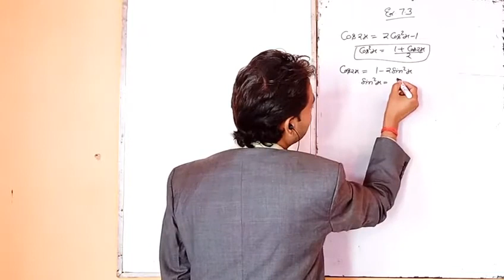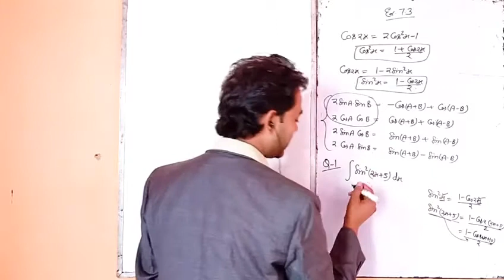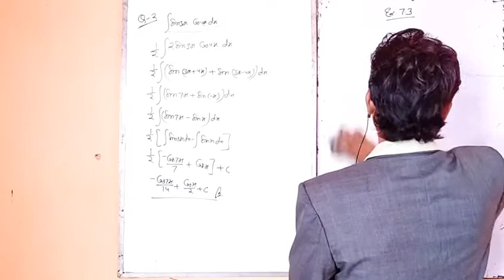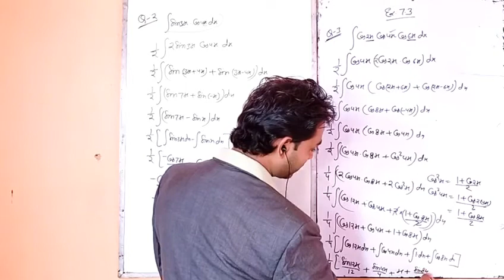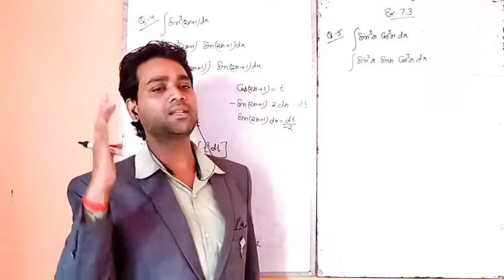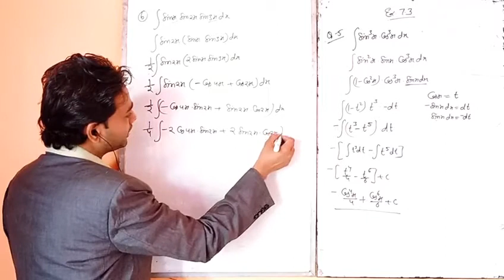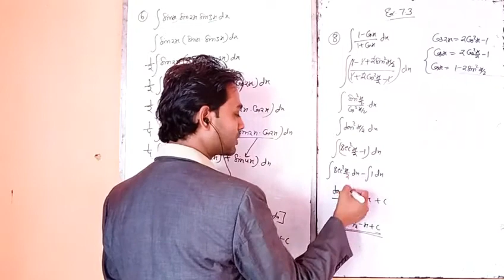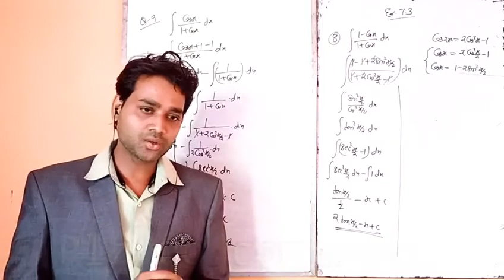ncert math solution class 12| chapter-7 Integration| Ex.- 7.3 introduction| math by Akhil sir| short